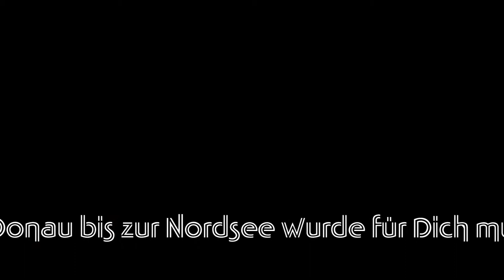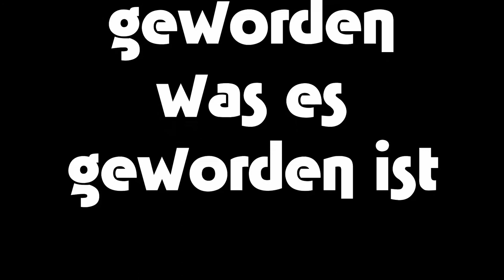"Heimweh", Eigenkomposition mit Unterstützung :-) 01/2018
Zum Geburtstag meiner Nichte ist mir dieses Lied eingefallen :-)
Dank SSS und BBU ist es ein ganz besonderes Video geworden, obwohl es wegen Zeitdruck (Geburtstag halt) nicht ganz fehlerfrei ist...
Besonderer Dank gilt Sarah... Sie ist so süß und cool wie sie begabt ist und spielt sonst eine ganz andere Musik ;-) bei "Finsterhain" ^^
Idee Outtakes: Alwin (BBU)